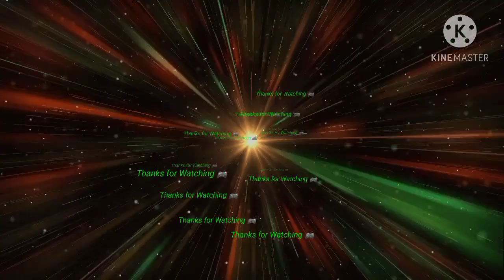Diablo 3 Gameplay in Nintendo Switch Demon Hunter Level 24-26 Hunkzkie vlog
Keep relax and Enjoy Watching the Trilling Action of Diablo 3 using a character Demon Hunter...Let's Level up Hunkzkie vlog